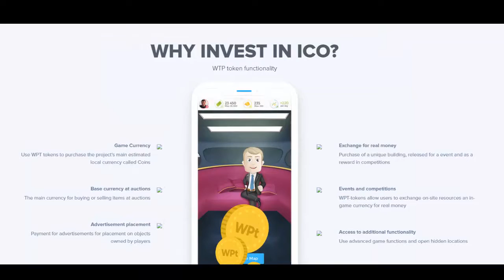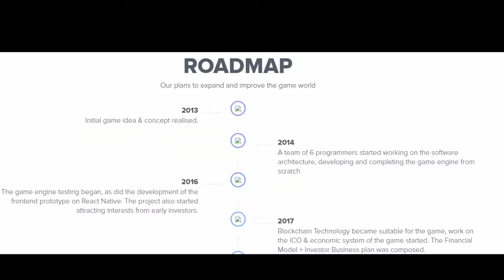[ICO ]WORLDOPOLY GAMEPLAY